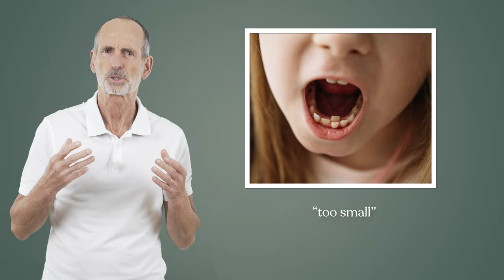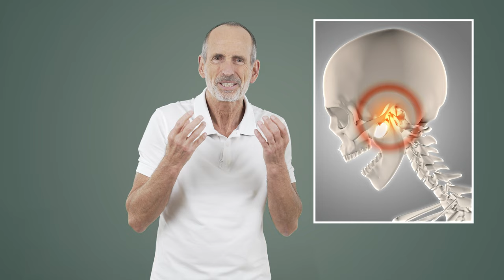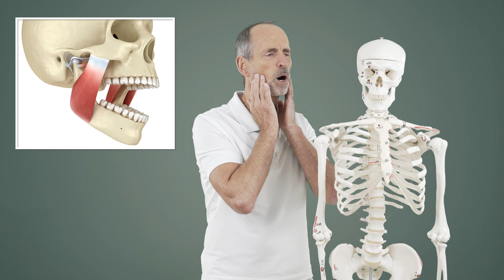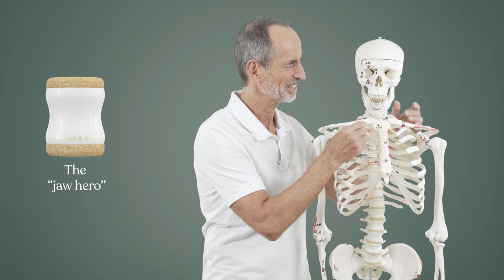Teeth Grinding Treatment Naturally At Home (Stop Jaw Clenching)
The main cause for the pain due to teeth grinding/bruxism is excessive tension in jaw muscles. Pain patients of all kinds are affected by bruxism or teeth grinding. Often jaw muscles feel tight and tense, and there is a feeling of heavy pressure on the teeth. Pain specialist Roland Liebscher-Bracht explains what causes bruxism and what can you do about it without a dental or mouthguard.

If you do this regularly, you will notice that this grinding tension goes really down!

💌 For regular video updates and other health advice, sign up to our newsletter
🧑‍🤝‍🧑 We are Liebscher & Bracht – an alternative healthcare company focusing on the best and sustainable way to ease the pain and suffering of the body. Our vision is to enable a pain-free and healthy life for everyone, despite any condition or age. Overall health can be possible – by knowing how to activate the self-healing powers. Let us help you on your way to healing – by easing your suffering and enhancing your quality of life.

🧑‍🤝‍🧑 Our YouTube-channel is free of charge and the biggest and most successful online platform for pain prevention and physical exercises in Germany. By retraining more than 8000 doctors, physiotherapists and non-medical practitioners in our therapy, this most effective pain treatment has proven its positive efficiency on “incurable” and anguished patients throughout the world/Europe.

🧑‍🤝‍🧑 We are fortunate enough to help millions of chronic pain sufferers to ease their pain by providing online content on YouTube. If you suffer from chronic or severe physical pain, please perform the exercises as described in the videos to ease your suffering.